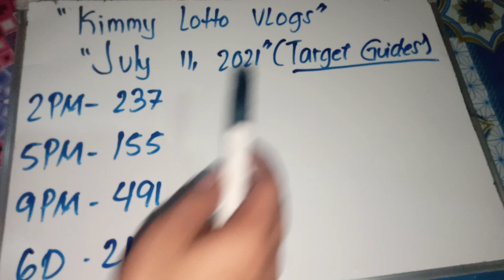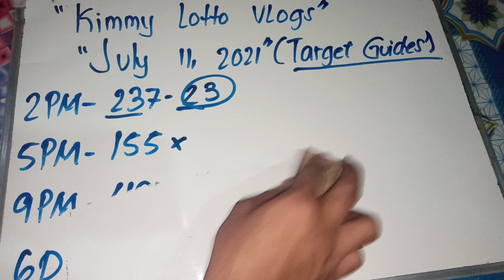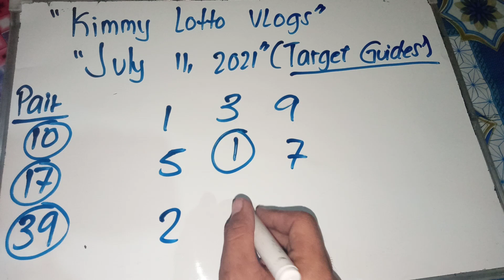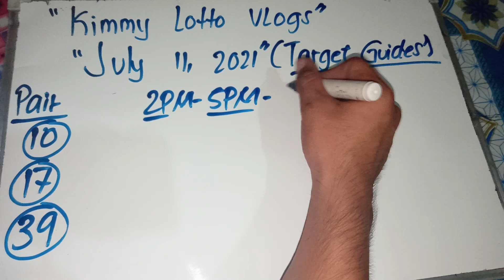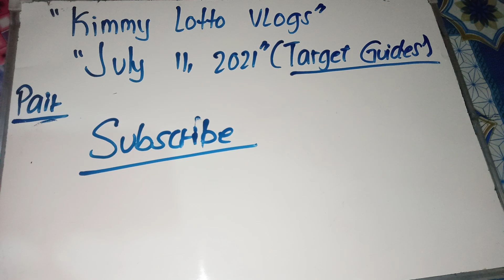SWERTRES HEARING TODAY JULY 11 2021